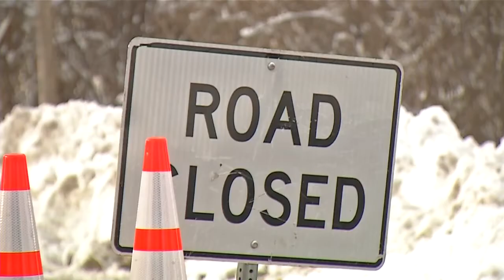Remembering Rachel LoFaso